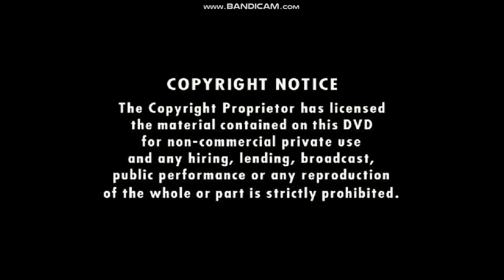Opening to One-Eyed Jacks DVD (2009) (UK) (Region 0) (Retail)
Files created February 6, 2036.* The famous western stars director Marlon Brando as Rio, a partner in crime betrayed by Dad Longworth (Karl Malden), who takes their loot and leaves him to be captured; years later, Rio seeks revenge, going after his now-respectable sherrif father upon escaping from prison. Maria: Katy Jurado.

Network #7953024

COMMENT: *Apparently this disc was created 27 years into the future.

Contents:
Logo: Network
DVD menu
Logo: A Paramount Release
[In an unusual move, I have cut the opening credits from this version of the opening, as they caused the video to be blocked worldwide. The full version of this opening can be seen on Google Drive